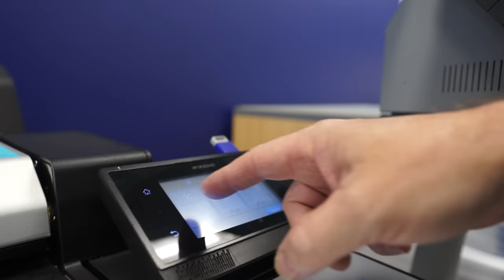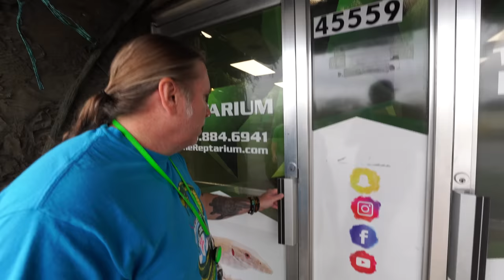Is This Just Too Much?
My life is so busy, I feel like it's being split in different directions. Check out all of our progress.

↑↑↑↑↑↑FOLLOW NOAH↑↑↑↑↑↑